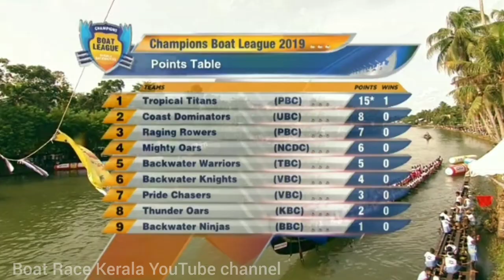𝘃𝗲𝗲𝘆𝗮𝗽𝘂𝗿𝗮𝗺 𝗰𝗵𝘂𝗻𝗱𝗮𝗻/Champions boat league /day 2/thazhathangadi/BoatRaceKerala